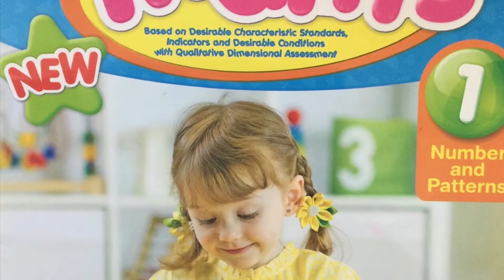Sequence of sizes